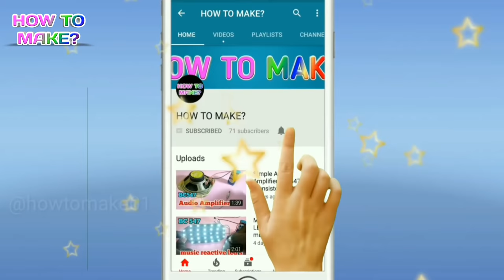old computer mouse used audio amplifier circuit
HowToMake01 HowToMake Simple audio amplifier used old computer mouse

Soldering iron